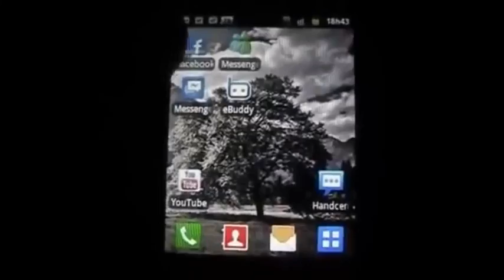ATENÇÃO (CLIPE OFICIAL) - BLOGUEIRINHA DE MERDA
ATENÇÃO letra:
Tô vendo tudo... Tu indo pro rolê.
Sou sem limites... Vou atras de você.
Roubou meu coração, oi menino tudo bom
Você não percebe, faço de tudo pra chamar atenção.
Vem cá, gostei de você, eu não quero mais ninguém.
Só tô te olhando, te provocando, sei que cê quer também.
Fingiu que não me olhou, joguei bebida em você...
Está me xingando, agora gritando, quem não quer mais sou eu.
Essa menina, será sua prima?
Vou dar em cima, quero nem saber.
Subi a sainha, tô de melissa, bem barbezinha, tô na seca de...
Um boy malhado, assalariado, e tatuado, que não é você.
É namorada, larga essa praga, não vale nada, sou muito mais eu...
Prometi que não iria me envolver, até assassinato penso em cometer!
Você me aceitou no facebook hoje, já te mandei mensagem cheio de emoji...